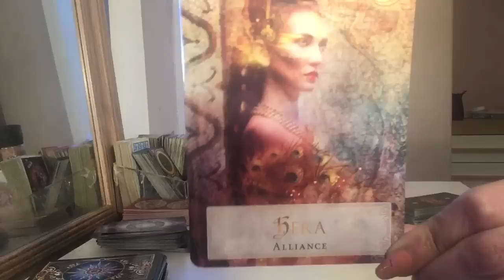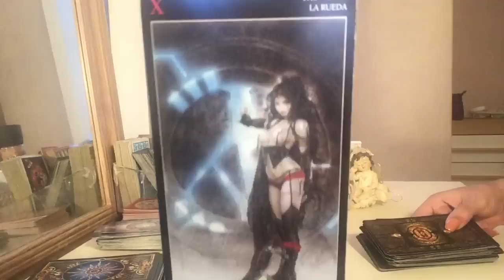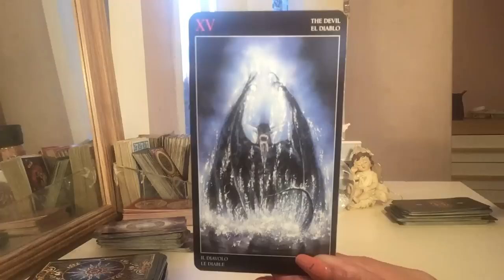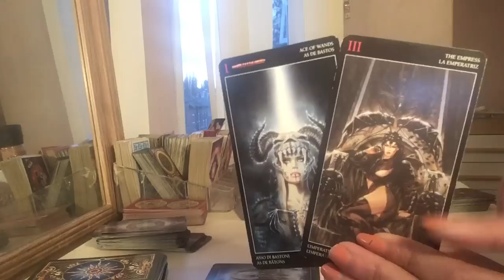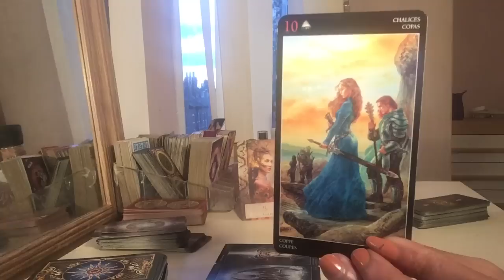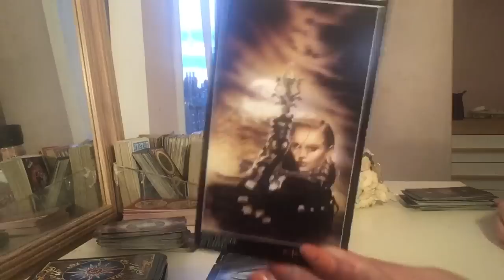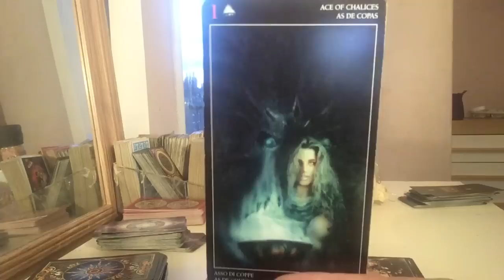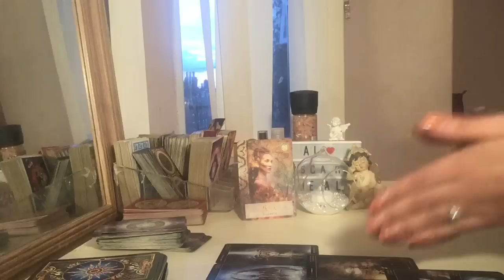Sagittarius ♐️ Wow that good energy just keeps coming